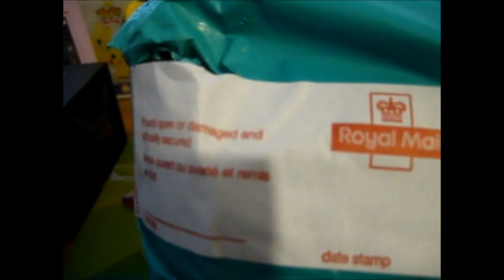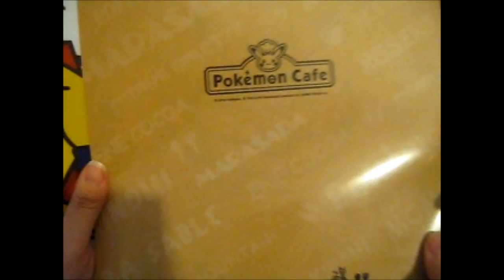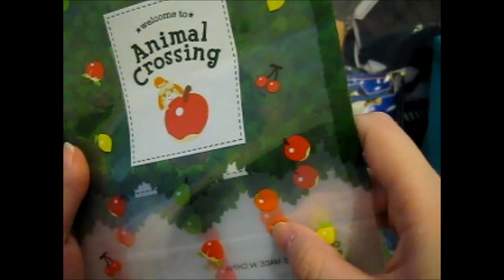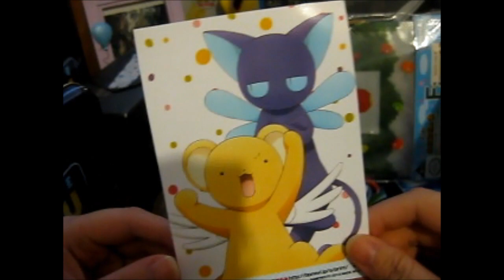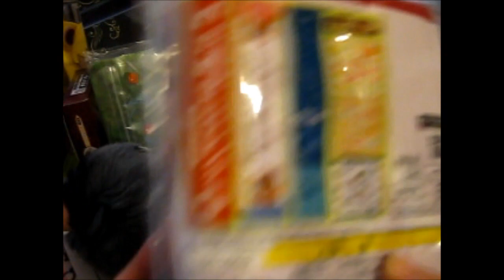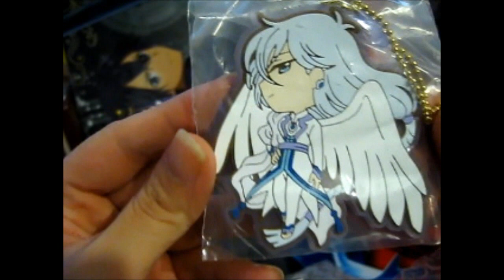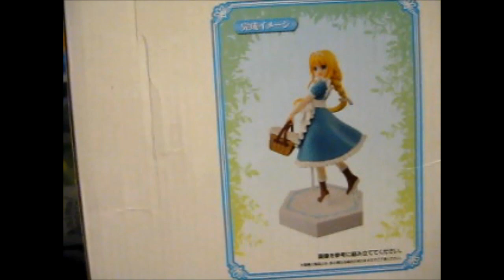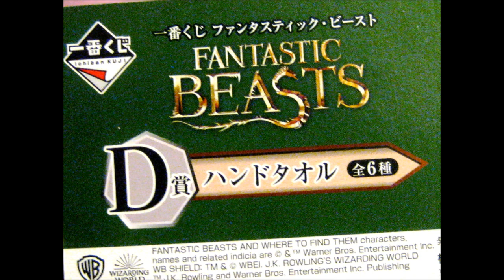Anime Haul from Janken Kuji [Instagram] #2 Part 1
Opening of: Anime Haul from Janken Kuji [Instagram] #2 Part 1